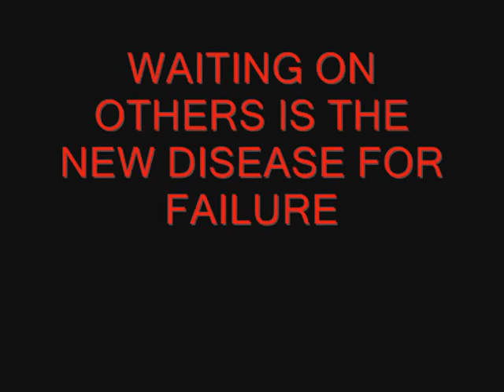Training Day with @poptvnews Mr. Washington